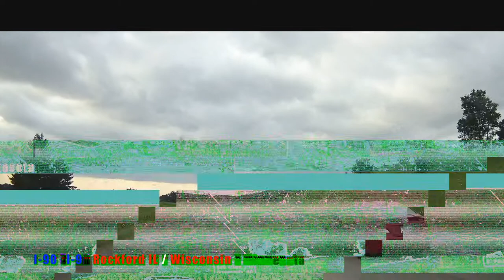Rockford IL to Minnesota